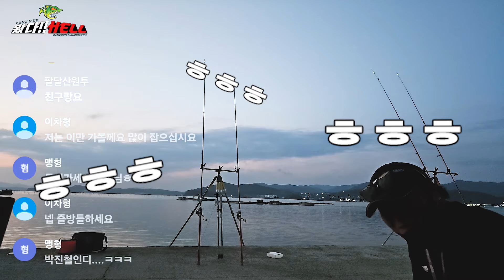알려 드릴께요 .... 원투낚시 신나게 할 수있는 곳! [왔다Hell]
완도 수조기 원투낚시
노랑가오리, 참돔,수조기
완도의 원투낚시 성지!! 이자 매카 !
캠낚 ok 주차 ok 입질 ok
마릿수 수조기 원투 대물 노랑가오리도 나온다는 완도의 포인트
영상 끝까지 시청해주시고 이참에 구독도 눌러 주시길 부탁 드려요~♡

구독자 시청자분들을 위한 카페 오픈 했어요!
바다낚시 포인트, 소통, 낚시정보, 출조 등등
아래 링크 타고 "왔다Hell"의 "앙마"가 되어보자~

무단으로 업로드를 금지합니다.
영상 공유는 링크주소를 사용해주세요